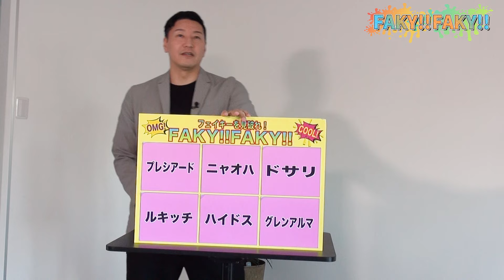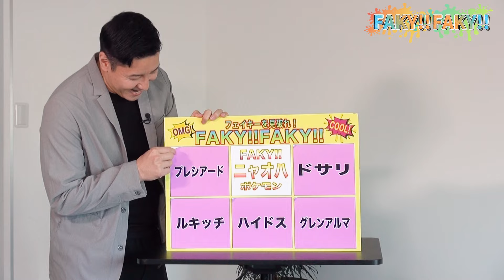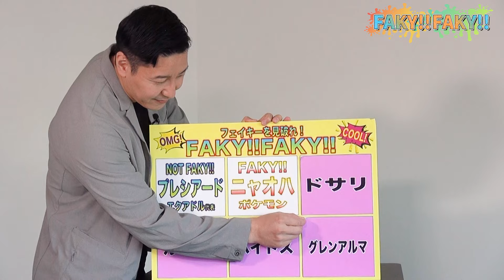【企画】クイズ！FAKY！FAKY！ サッカー選手に紛れたポケモンを探せ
「エクストリームケチャップワールドカップ」開催！
優勝賞金なんと300万円！
動画を投稿して賞金を掴み取れ！

現在予選期間中！

予選 応募〆切：1/31
決勝進出者発表：2/6
決勝 応募〆切：2/18
決勝：2/25 ※YouTube生配信

Twitterでチョコレートプラネット公式アカウントをフォローし、
を付けてどんどん動画を投稿してください！（YouTube・TikTok・Instagramに投稿した動画のURLをTwitterに貼り付けてもOK！）

☆美炎-BIEN- 1st Album 「White Tissue」NOW ON SALE!

☆向井長田のくるま温泉ちゃんねる

☆チョコレートプラネットのオリジナルグッズ絶賛発売中！